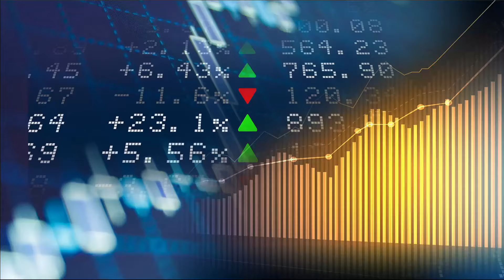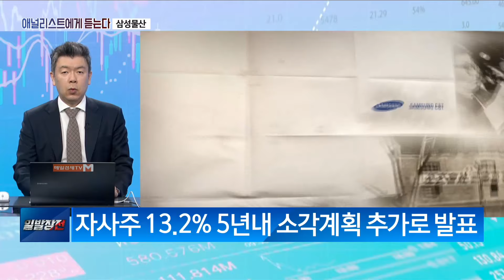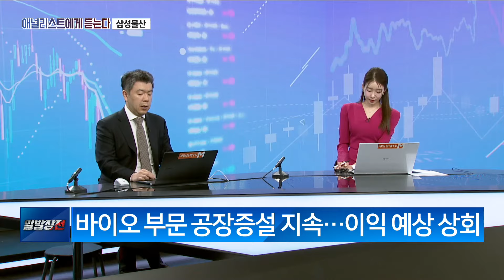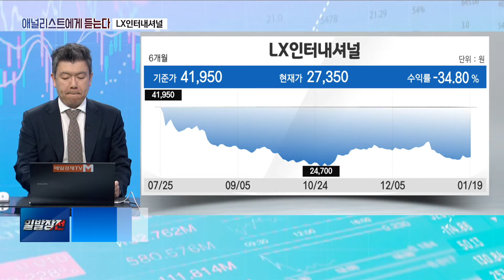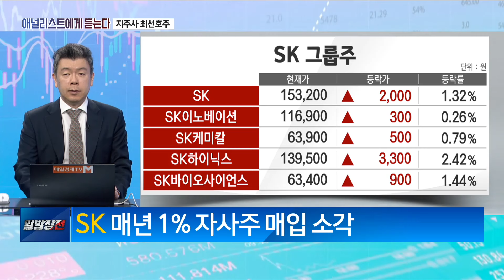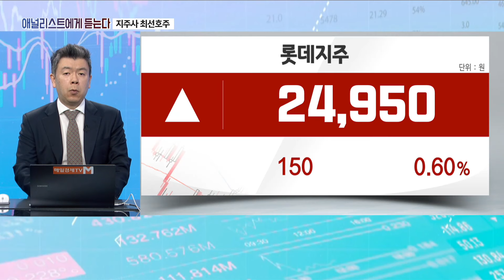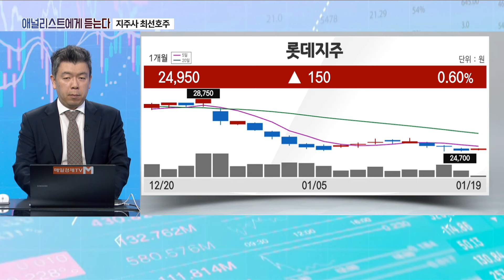[에널리스트에게 듣는다] 곳간 두둑한 삼성물산, 주주환원 기대감 (김동양 애널리스트) / 애널리스트에게 듣는다 / 매일경제TV